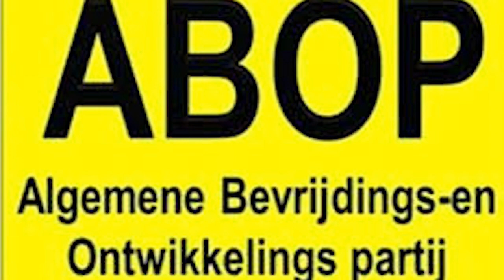20 08 2020 Secretaris ABOP over strubbelingen binnen de partij